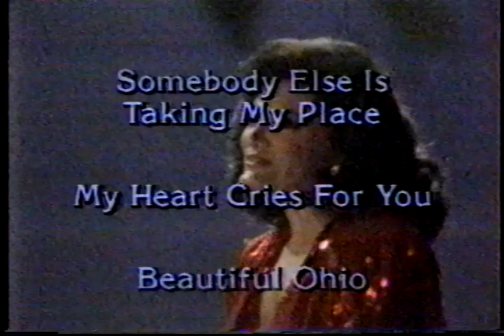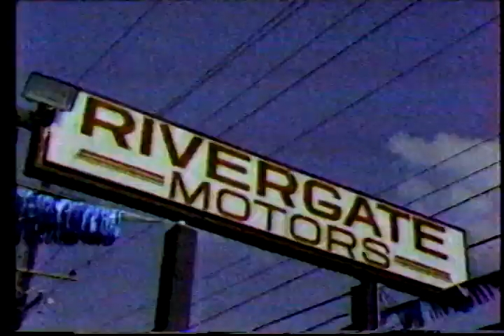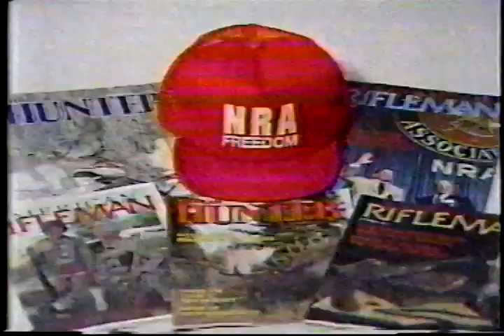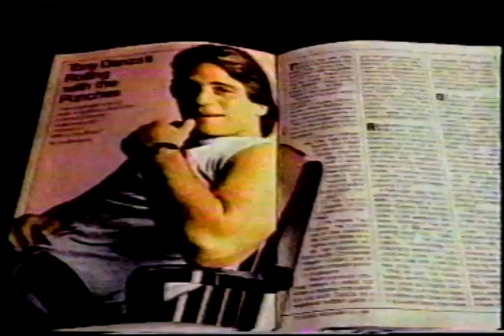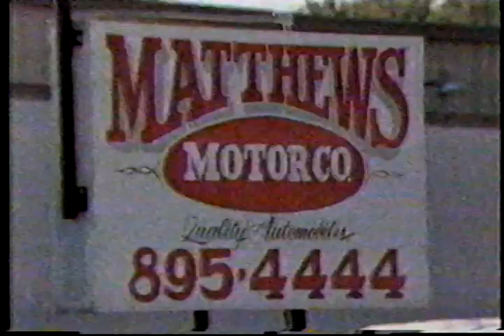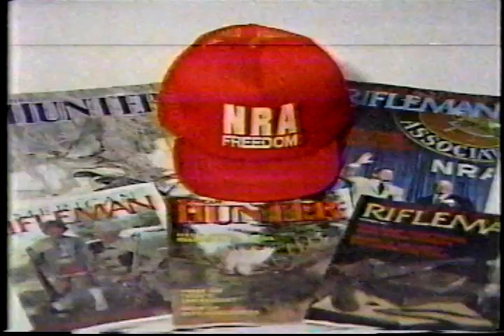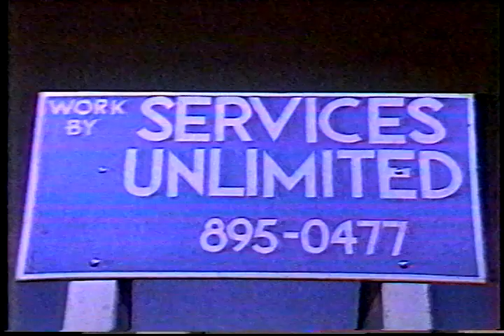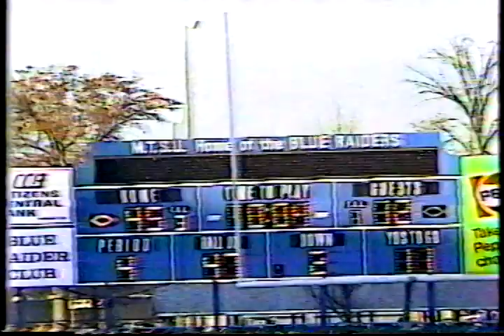Tennessee Tech @ Middle Tennessee State University, 1985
11/23/1985
Tennessee Tech @ Middle Tennessee State University
Murfreesboro, TN